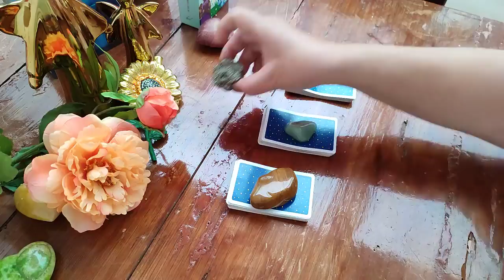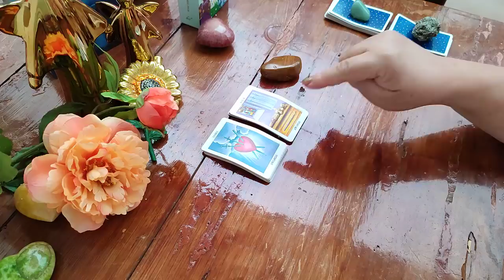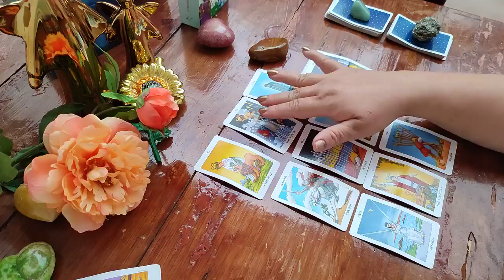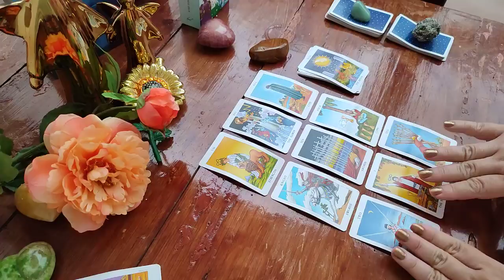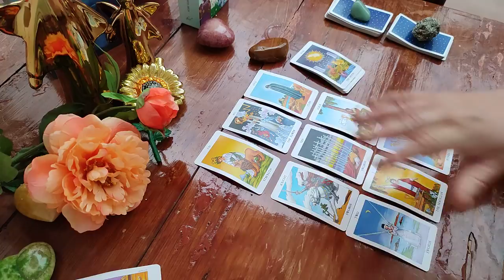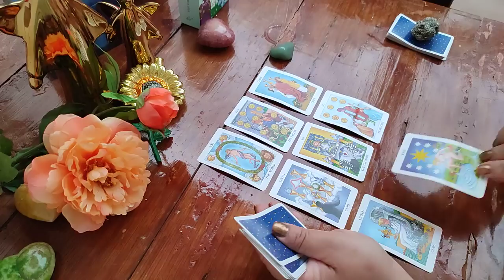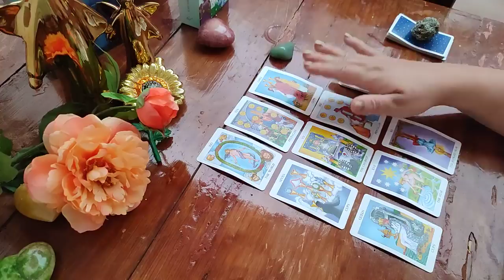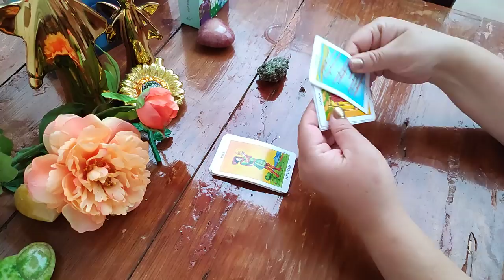🤔🤔🤔 ENTÉRATE 🤔🤔🤔 ¿Se arrepiente? 💜❤️🧡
PRESENTACIÓN DEL TEMA           0:00

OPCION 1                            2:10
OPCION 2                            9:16